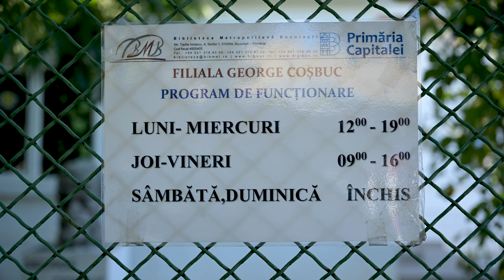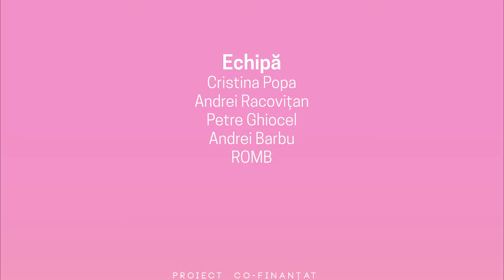ROMB x Street Art București la BMB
Muralul realizat de Romb în cadrul proiectului StreetArtBucurești x Arcub la Biblioteca Metropolitană București te invită să descoperi lumea bibliotecilor din cartierele Bucureștene

Lucrarea este intitulată „Lumea Fantastică a Cărților” și reprezintă universul interioar care se dezvăluie atunci când cititorii intră într-o bibliotecă sau parcurg o carte. Muralul ilustrează deconectarea de la viața cotidiană și transpunerea într-un mediu fantastic, fără limite, unde orice este posibil. Artista Romb își propune să descrie bucuria și imaginația care decurg din această activitate, prin personaje colorate și forme dinamice.

🎥 video by Petre Fall // VJ VLC

🔊 soundtrack by Mihai Pol - Play

Toate activitățile și produsele programului Street Art București sunt gratuite.

Street Art București este un proiect cultural creat de Save or Cancel.

Proiectul a fost co-finanțat de Primăria Capitalei prin ARCUB în cadrul Programului București – Oraş deschis 2021.

Pentru informații detaliate despre programul de finanțare al Primăriei Municipiului București prin ARCUB, puteți accesa

Conținutul acestui material nu reprezintă în mod necesar poziția oficială a Primăriei Municipiului București sau ARCUB.

Parteneri: Biblioteca Metropolitană București, Școala Gimnazială Specială Nr. 9, Centrul Național al Dansului București, The Institute

Parteneri media: Zeppelin, Igloo, Iqads.ro

Despre Biblioteca Metropolitană București

Biblioteca Metropolitană București este o rețea de biblioteci publice destinată tuturor bucureștenilor. Misiunea ei este de a facilita accesul gratuit şi nediscriminatoriu la drepturile culturale fundamentale, servind ca un centru comunitar care susține activ informarea, cercetarea, educația şi recreerea locuitorilor din București şi județul Ilfov şi care contribuie activ la îmbunătățirea calității vieții bucureștenilor prin oferta ei inovatoare şi programul integrat de servicii cu caracter public.

Despre Save or Cancel

Din 2009, Save or Cancel este un mediu de comunicare și propagare a artelor și culturii, promovând și facilitând rolul acestora în societatea contemporană.

Programele multidisciplinare auto-inițiate de Save or Cancel au ca scop identificarea oportunităților sustenabile și adaptabile de (re)valorizare a existentului prin proiecte și programe culturale și editoriale.